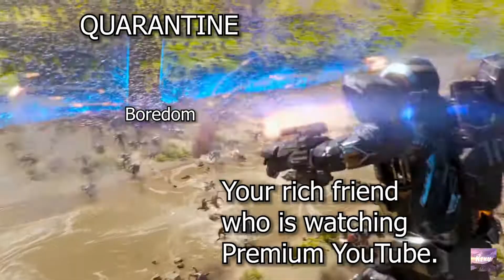When Dream upload Minecraft Manhunt Video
When Dream upload Minecraft Manhunt Video | Dream's video never disappoint. Not lying. Dream is a cool Minecraft YouTuber Dream - @Dream
Hi im keku yes keku. You can call me by keku,  my friends call me by this name, you can too:).  I upload cool Minecraft shorts. Trust me I will never let you guys down
some video made by me that I really like you will like them too I'm sure
there are more you check them if u want :)

We don’t intend to infringe the copyright of anyone. Still, if anyone feels that we have used your video, audio or images without your consent, kindly inform us through our email

This channel does not promote or encourage any illegal activities in our contents.